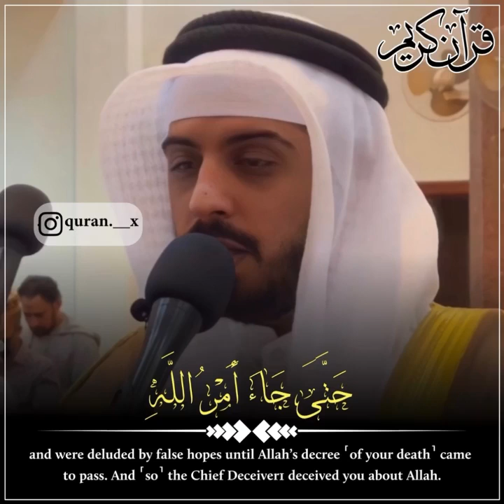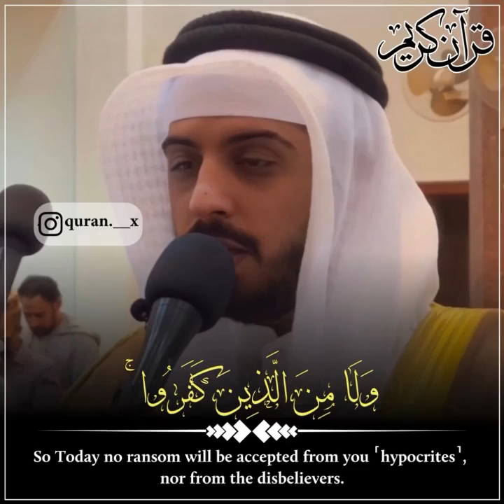Islamic whatsapp status video, Quran recitation status